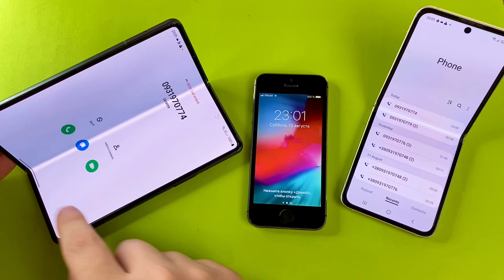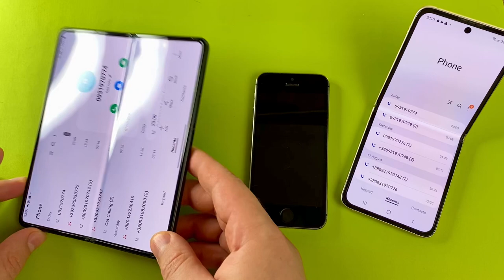Samsung Z flip 3 vs Samsung Z fold 3 Who Faster Calls Incoming call to iPhone 5s + outgoing calls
Look to video, who is winner…

Test “Who will call faster” Samsung Galaxy Z fold 3 vs Samsung Galaxy Z flip 3 Incoming calls and outgoing calls to iPhone 5s